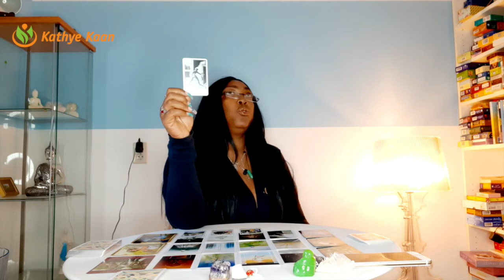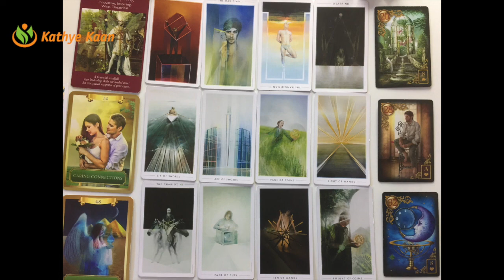CANCER MARCH 2021 Problem for younger ages 19 - 50 💖 MONTHLY TAROT PSYCHIC HOROSCOPE READING🙏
Monthly Tarot reading for Cancer signs.

Card decks used:
~ Piatnik Zigeuner Wahrasge Karten

Kathye